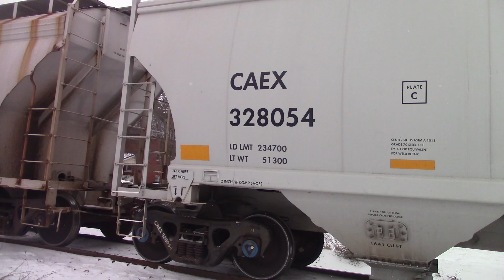CN 568's engineer tosses me a water! Jauary 6, 2022